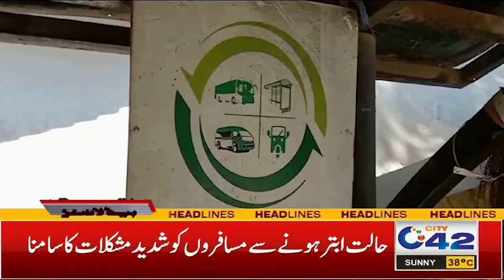4AM News Headlines | 24 June 2024 | City 42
4AM News Headlines | 24 June 2024 | City 42